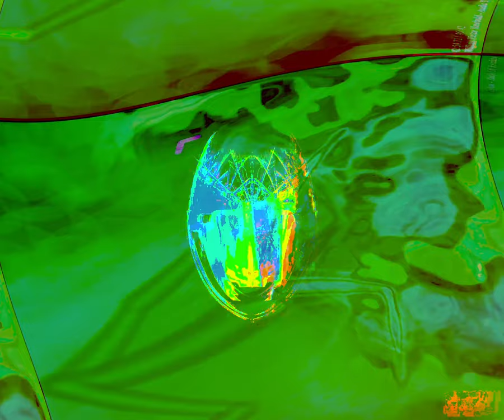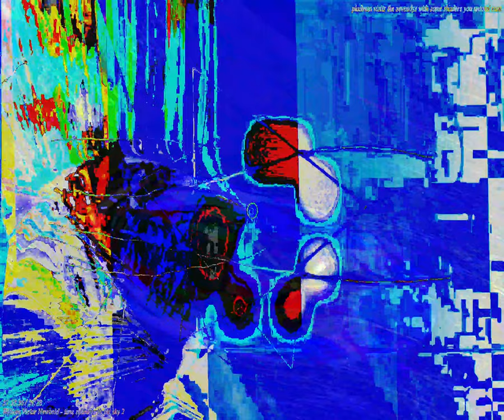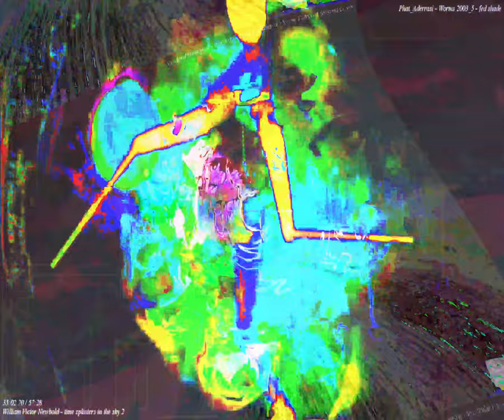[EPILEPSY WARNING] Movie 24 02 02 18h15m48s